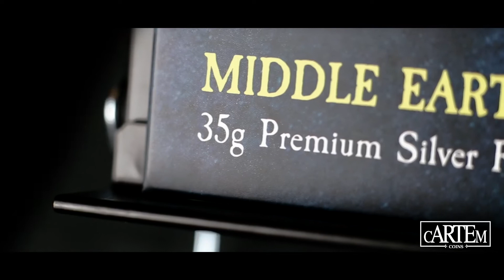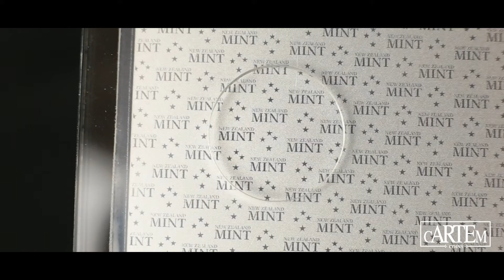Moneda de plata "Mapa de la Tierra Media" | Edición limitada mundial: 2.000 unidades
Este impresionante mapa de la Tierra Media está fabricado con 35 gramos de plata pura de 999 milésimas, y es de hecho, una moneda de curso legal como muestra la efigie de Su Majestad la Reina Isabel II que lleva en el anverso.

La Tierra Media es el lugar imaginario donde se desarrolla toda la historia de la Trilogía de El Señor de los Anillos de J.R.R Tolkien. Este mapa es un producto oficial de El Señor de los Anillos.

Impreso a color sobre una lámina plana de plata, presentada en un soporte hecho a medida para la ocasión, protegido por una cápsula acrílica, que permite completar ambas caras de la moneda. En contraste, el mar no coloreado, al igual que los nombres de los distintos lugares, que brillan cuando la luz se mueve por el mapa.

Su autenticidad se muestra en los datos del soporte junto con su número de serie. Solo existen 2000 unidades de esta pieza en todo el mundo. Sin duda, es una pieza totalmente exclusiva. Imprescindible para un auténtico fan del SEÑOR DE LOS ANILLOS.

¡Aprovecha nuestra oferta de lanzamiento única!

𝐂𝐚𝐫𝐚𝐜𝐭𝐞𝐫í𝐬𝐭𝐢𝐜𝐚𝐬 𝐝𝐞 𝐥𝐚 𝐦𝐨𝐧𝐞𝐝𝐚:
➖ Composición: plata de 999 milésimas.
➖ Peso: 1 onza = 35 gramos.
➖  Valor facial: 2 dólares.
➖ Dimensiones: 175 mm x 262 mm
➖ Año de emisión: 2021.
➖ Unidades: 2.000

⁣Consulte más información escribiendo en , también puede tanto llamar al ( como escribir un WhatsApp al ( .